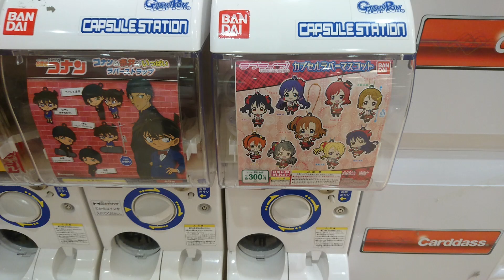【令和最初の動画】ラブライブのガチャ回してみた！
タイトルの通りラブライブのガチャを回してみました！